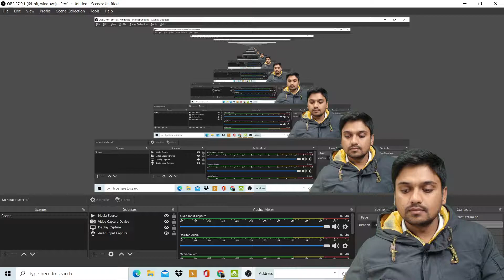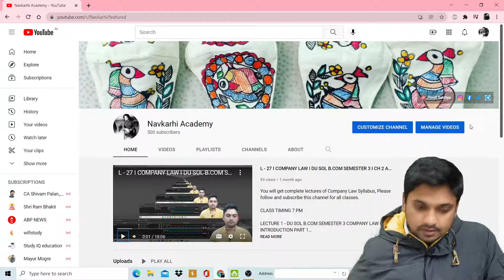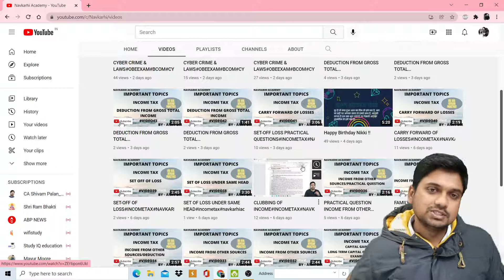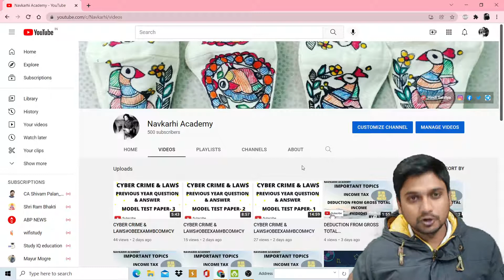Thanks for 500 Subscriber !!